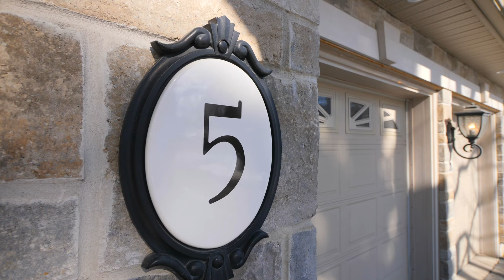5 Cudworth Place, Christensen Real Estate Group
Stunning, Chateau Inspired Residence. This custom-built, 5+1 bedroom, 5 bath stone-faced home, is nestled on an exclusive Cul-De-Sac In Desirable Humber Valley Village! Elegantly appointed with imported mosaics, wainscotting, rich hardwood flooring, Limestone, & Tumbled Marble finishes.

From the moment you enter, you’ll be in awe of the large principal rooms with striking arched entryways and Colonial-style moulding, soaring 19 - foot ceilings and crown moulding details in the Family Room. The Chef’s eat-in Kitchen boasts an abundance of soft-close cabinetry, professional Frigidaire appliances, gleaming granite countertops and an oversized center island with seating. Step into the backyard and there you’ll find your private outdoor oasis. The 8-foot lap pool and heated cabana are surrounded by a perfectly designed entertainers paradise complete with a stone patio and built-in wood fire pizza oven and barbeque. On the upper level, there are four spacious bedrooms, an abundance of storage and windows, as well as a conveniently located laundry room. There is also a main-floor bedroom, perfect for a nanny suite or home office. In the basement you’ll find a 6th bedroom, recreational room with a fireplace, workshop and wine cellar. The private drive allows space for 3 cars and an additional 2 can be parked in the garage. Humber Valley Village features 2 world-class golf clubs, superb schools, St. James Gardens, excellent shops & restaurants of Bloor Street in The Kingsway, and all within a short commute to the city. Don’t miss the opportunity to call this one home!